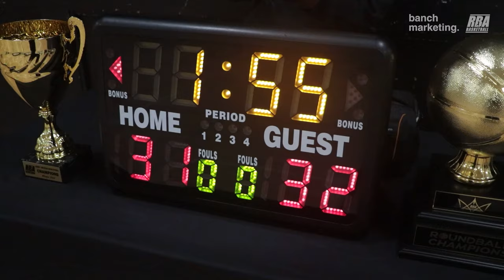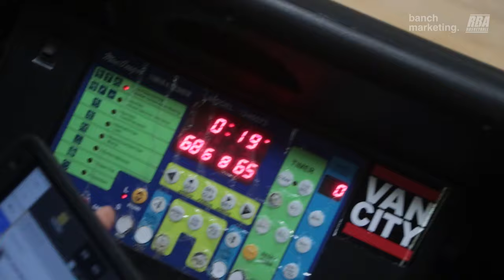2024 Surrey Winter Wknd Rec Finals - Splash Fam vs TMC - Roundball BC Mens Basketball League